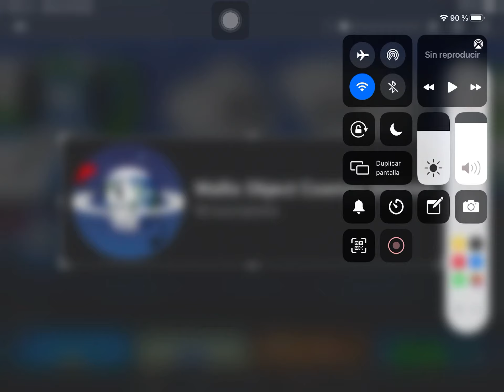SO FUCKING CLOSE TO 60!!!